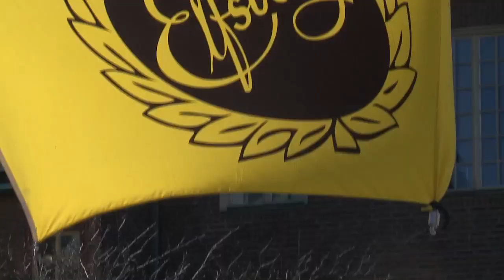Solsken och glädje på Elfsborgsdagen 2014